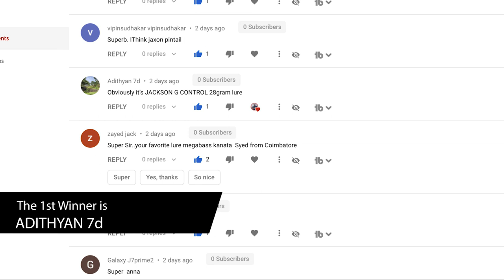Amazing Kingfish catches from shore / Inland sea / Fishing vlog 2020/Awesome underwater footage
Hi Guys, in this video, we had an amazing kingfish catches from shore at Inland sea with awesome underwater footage. This trip we had two Kingfish, Spangled Emperor snapper and one Queenfish . Please watch till the end and kindly don't skip. I put a lot of effort into making videos for you guys. Stay safe and happy fishing!

Memories - MusicbyAden · [Free Copyright-safe Music]

NOWË - Just Some Melodies
Follow NOWË: